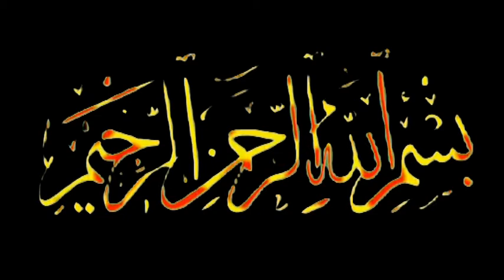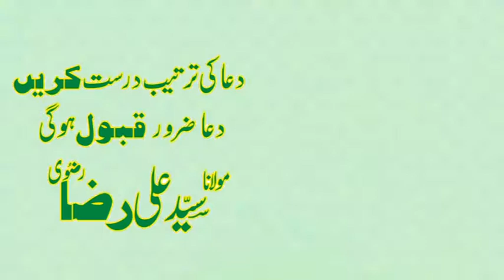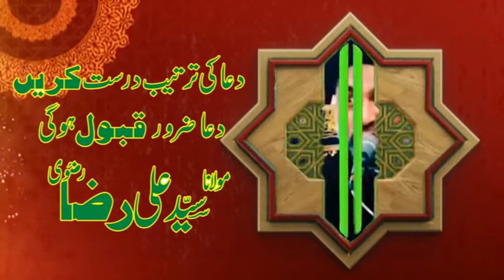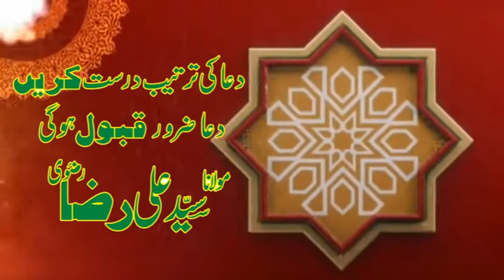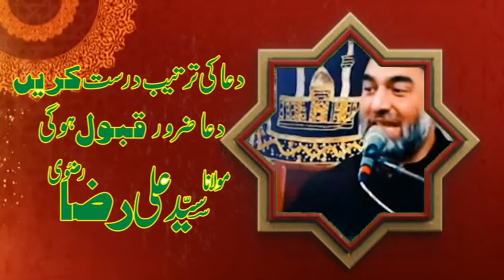Syed Ali Raza Rizvi